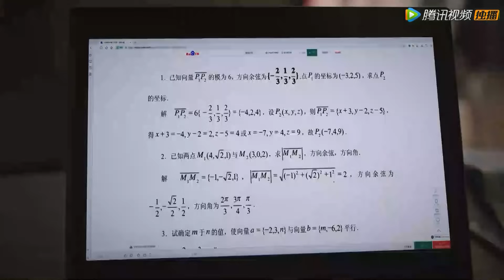总裁花100万都搞不定的大客户，怎料灰姑娘一出面，立马轻松搞定！【我的漂亮朋友 Young and Beautiful】中国电视剧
⭐️ 剧名（Drama Name）：【我的漂亮朋友 Young and Beautiful】